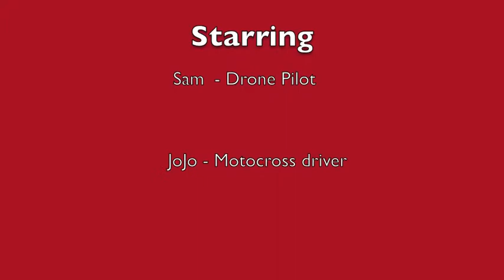AR DRONE 2.0 Films jumping dirt bike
Ar Drone 2.0 films my brother jumping his dirt bike.

At one point the bike was only inches from hitting the drone in mid flight but it made for some good footage!!